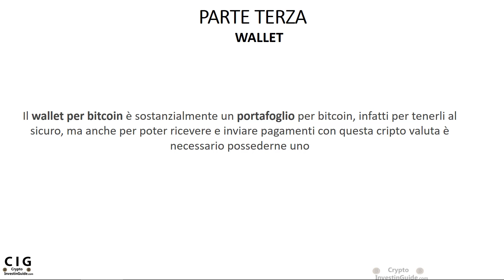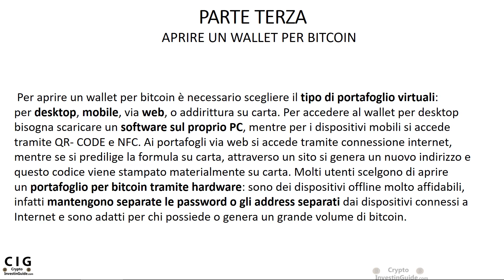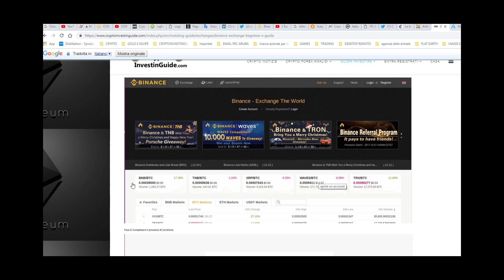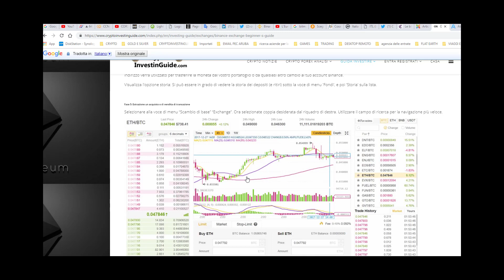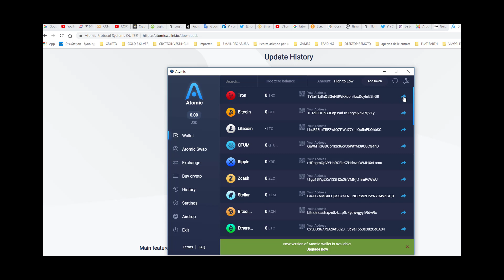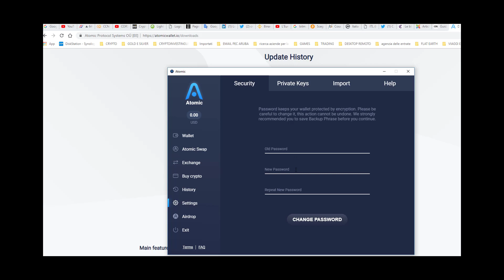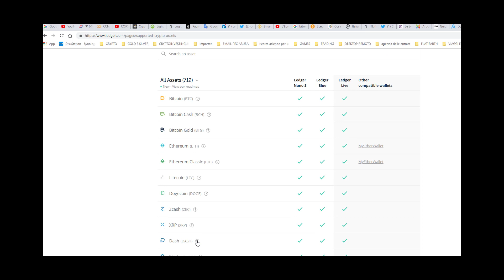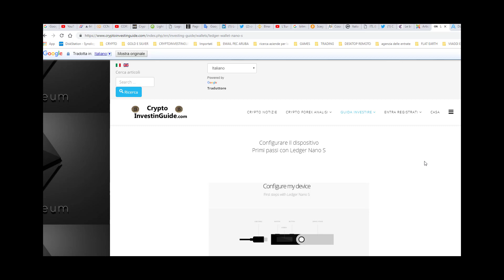CORSO BASE BLOCKCHAIN TERZA PARTE "WALLET & EXCHANGE"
Panoramica sui wallet ed exchange

Siti utili e riferimenti:

BINANCE EXCHANGE

una volta scaricato il wallet andate in airdrop e inserite la vostra email ed il seguente codice promo per ricevere AWC gratis: SSJTG

SITO PER ACQUISTO DELLA NANO S E DOWNLOAD DEL SOFTWARE